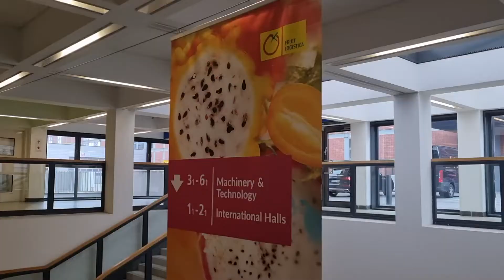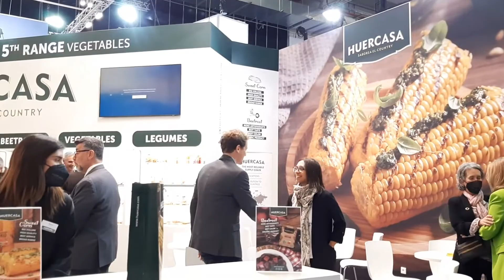Resumen Fruit Logistica 2022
Tras un año de pausa debido a la pandemia, la feria líder especializada en el comercio mundial de frutas se reinició con éxito, reuniendo a más de 40.000 compradores y visitantes profesionales clase procedentes de unos 130 países y a más de 2.000 expositores de 87 países.

Os dejamos un resumen del paso de Fruit Today por Fruit Logistica.